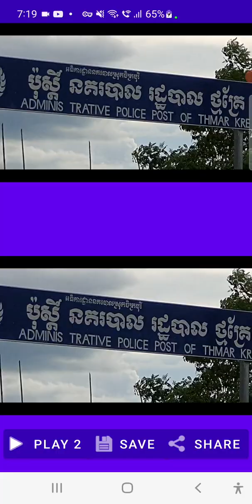Which one is it a stabilized Video Above or Under ?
Which one is it a stabilized Video Above or Under ? You can try to use App Name Video Stabilizer